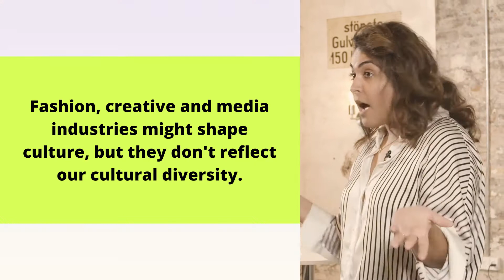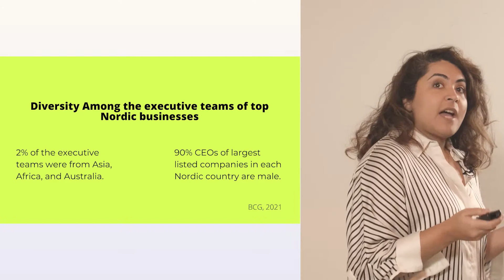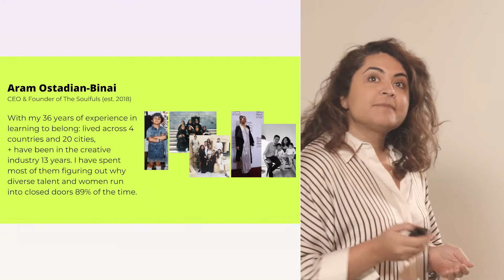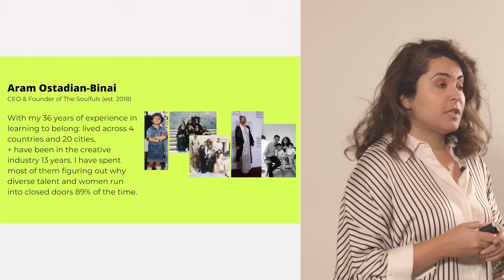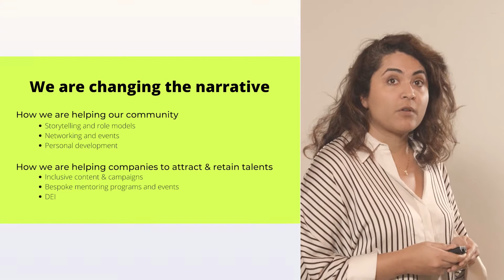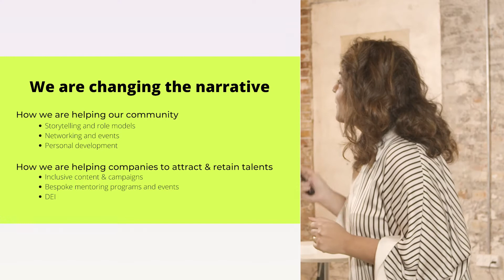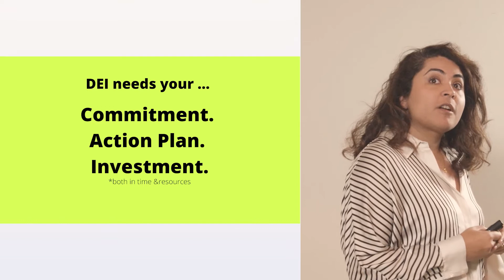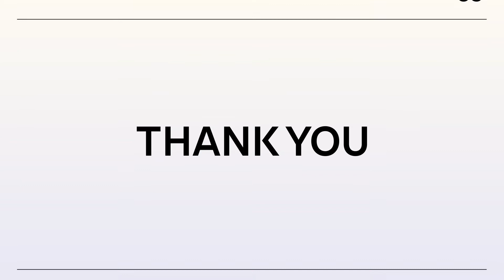DTNU03: Opportunities of culture diversity and attracting diverse talent with Aram Ostadian-Binai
How do we attract and welcome diverse talent?

The Index Project and Designit are proud to present 'Designing the New Usual': An event series on turning buzzwords into a new business as usual.

For our third broadcast on sparking Becoming diverse, we featured a keynote by Aram Ostadian-Binai, Founder & CEO of the women’s community The Soulfuls.

Aram is a social entrepreneur, DEI advocate, and branding consultant. As Founder & CEO of The Soulfuls’ women’s community, she works to create space for more diverse talents in areas of creative and media as well as entrepreneurship.

In this keynote, Aram speaks on the obstacles female diverse talent face as well as how The Soulfuls help push this talent forward.

Clubhouse: @theindexproject